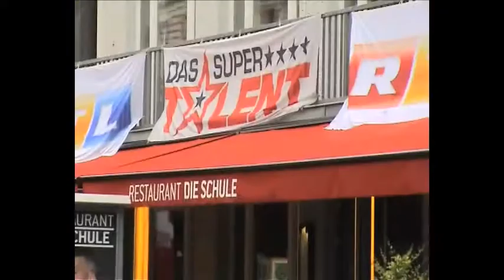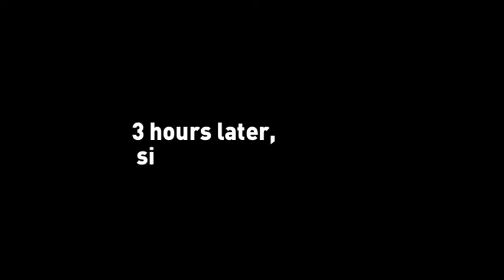Sim Gishel's Pre-Casting for Das Super Talent